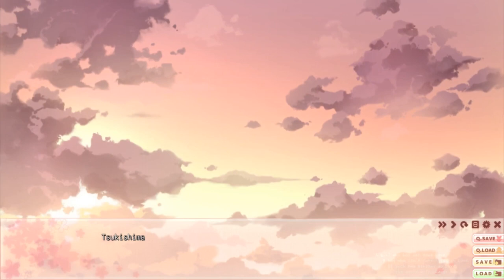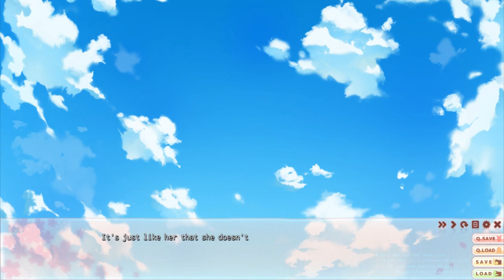(Yuri) CELEBRATING MIO'S BIRTHDAY! - Let's Play Saku Saku EP52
Yuri initially tried to push Yuma to celebrate Mio's birthday himself, but Hanako that Yuri follow them as well as the trio head to Mio's house to celebrate her birthday.

A girl who cannot fall in love.
A boy who has no interest in love.
If they were to fall in love with each other, how would the world change?

From Palette, developers of "Mashiro Iro Symphony", comes the romantic school comedy, "Saku Saku: Love Blooms with the Cherry Blossoms". Much like how "Mashiro Iro Symphony" took place during the seasons of Fall and Winter, SakuSaku takes place during the Spring and Summer.

WANTED!!

Springtime. Cherry blossom season.
It is a time of first encounters and final partings, a time when buds are sprouting.

But for Asaba Yuma, a 2nd year student at Mihaya Academy, it was simply a gloomy day.

Yuma was something of an accomplished love expert that all the girls in the academy came to for their romantic troubles. So skilled was he that there was even a 21,000 yen (taxes included) "love bounty" placed upon his head. Whether it was seeking advice regarding jealousy or even infidelity, Yuma heard it all and increasingly it made him less and less interested in love.

Then one day he met a mysterious girl.

She had never fallen in love before.
Yet, she believed that it was something truly wonderful.
That girl also had a rather mysterious job.

"Do you want to fall in love?"
As a fairy of love, her job was to make Yuma's love come true.